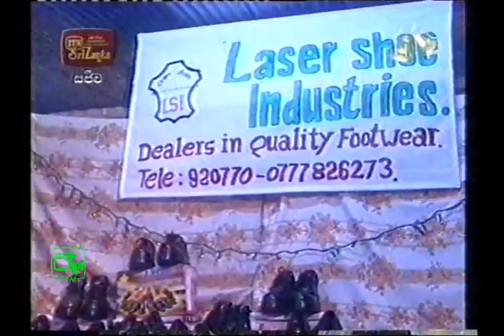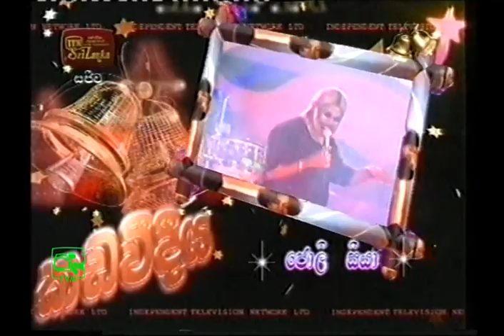ITN Kadaveediya 218 at Buththala by Sangeeth with Sanidapa